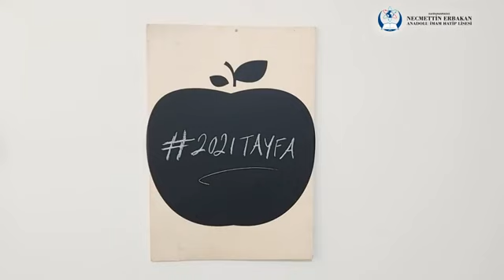Kahramanmaraş Necmettin Erbakan And. İhl 2020